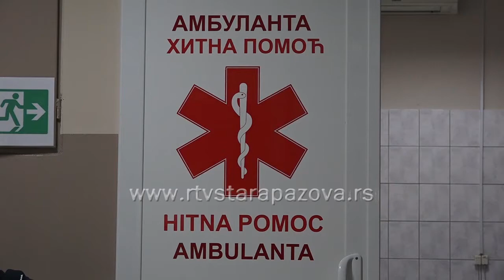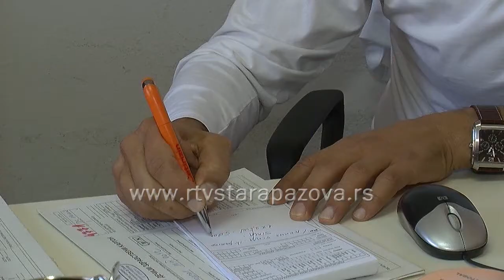Miholjsko leto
Miholjsko leto, sudeći prema prognozama potrajaće do sredine novembra